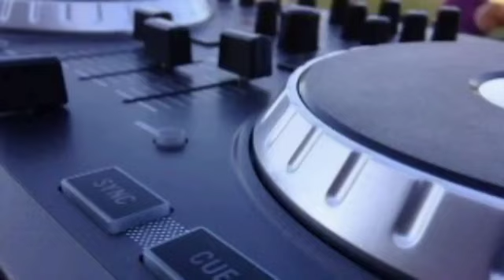funks da antiga 13